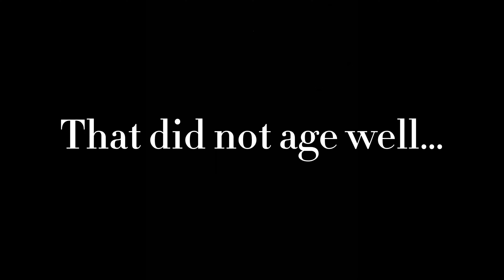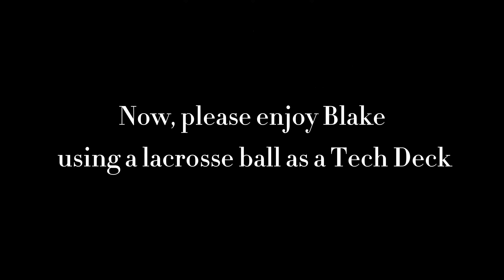SUPER BOWL NIGHT!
Music used in the vlog:

Soundcloud: rburg Empire State of Mind (New York, New York Intro)
contains Empire State of Mind - JAY-Z ft. Alicia Keys and New York, New York - Frank Sinatra

Dani California - Red Hot Chili Peppers